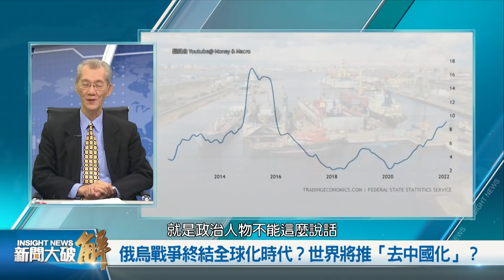🔥俄烏戰爭終結之後 世界將推「去中國化」？普丁想要一分為二裂解烏克蘭！如何從俄入侵思考中共對台政策？上海防疫水有多深？拜登祭出美中脫鉤重要訊號？｜明居正｜桑普｜@新聞大破解 【2022年4月1日】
俄烏戰爭，烏克蘭會被一分為二嗎？3月30日中俄外長會面；4月1日歐中峰會登場，歐盟官員預告這將是「歐中關係決定性時刻」，看北京怎麼選邊。

西方30年全球化、和平主義政策，被中共滲透擴張衝擊，加上烏俄戰爭效應這最後稻草，將被終結了嗎？將走向何方？

中國大城上海市，從強調不封城，到突然被極端封城，暗藏中共派系內鬥嗎？對金融產經有何影響？

美國貿易代表戴琪31日說，美方不尋求達成對中新協議，「不能停止推動中國變革」、不能坐等中共改變、要把美國重點轉向重建本土製造業。美AIT處長30日在台灣抨擊中共「威脅所有民主國家」，要建立聯盟對抗中共不公平作法。國會通過競爭法、傳出拜登將動用國防生產法，會加速美中走向脫鉤、或擴大「去中共化」？

從俄烏戰爭決策看台海，人性理性計算，算的到中共共產意識型態嗎？北京該學什麼教訓？

本次邀請到：台灣大學政治系名譽教授 明居正、時事評論人 桑普，一起為我們解析，世界重要局勢走向！